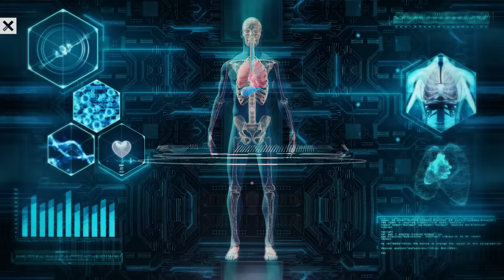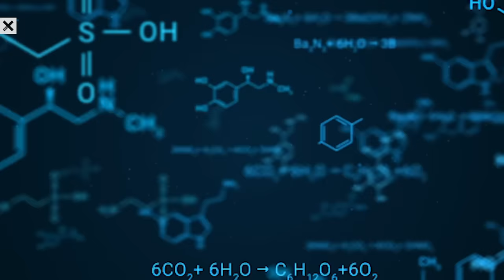XPRIZE Will Revolutionize Human Aging, Here’s How | XPRIZE Healthspan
The XPRIZE Foundation is proud to announce its newest competition, XPRIZE Healthspan. XPRIZE Healthspan is a 7-year, $101 million global competition to revolutionize the way we approach human aging.

Modern medicine focuses on treating symptoms of injury, illness, or disease once they develop. This reactive system extends life, but doesn’t proactively improve health, leaving millions grappling with poor quality of life and related economic challenges in their later years.

Success from XPRIZE Healthspan would profoundly change our approach to aging and positively affect quality-of-life and healthcare costs. Working across all sectors, we can democratize health and create a future where aging is full of potential.

XPRIZE Healthspan is made possible thanks to the generosity of Co-Title Sponsors Hevolution Foundation and SOLVE FSHD, and other individual benefactors.

Hevolution Foundation is a global leader catalyzing and convening the healthy human lifespan field. As the single-largest funder of XPRIZE Healthspan, they are reshaping how we understand aging biology. Like XPRIZE, they are innovators and collaborators. Thanks to Hevolution's vital and generous support, we're propelling science forward, redefining how we age for the better.

SOLVE FSHD is a venture philanthropic organization founded by renowned Canadian entrepreneur and philanthropist, Chip Wilson, to catalyze innovation and accelerate key research in finding a cure for FSHD, a specific type of muscular dystrophy. Together, XPRIZE and SOLVE FSHD will enable people to look for creative ways of operating and look to a global solution to finding a cure.

ABOUT XPRIZE